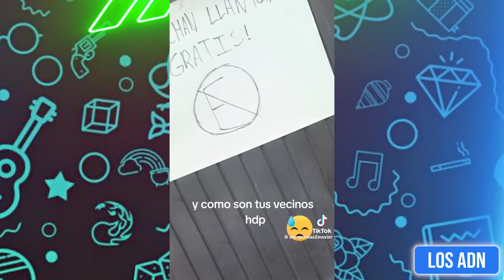🇲🇽 COSAS de M3XlCAN0S 😂 (SI TE RIES PIERDES) | Los ADN